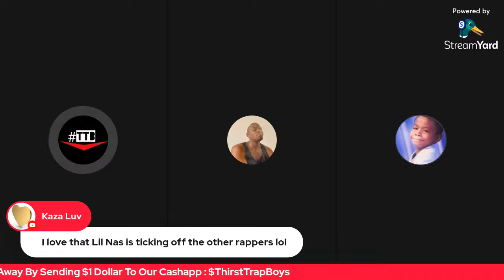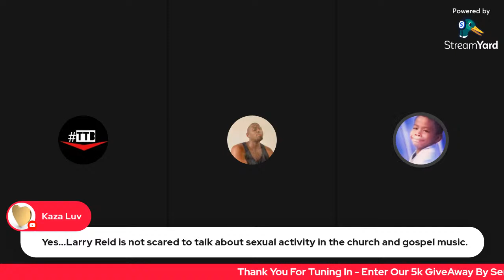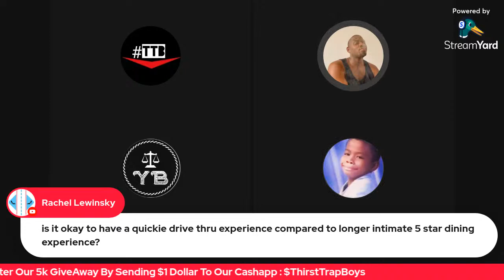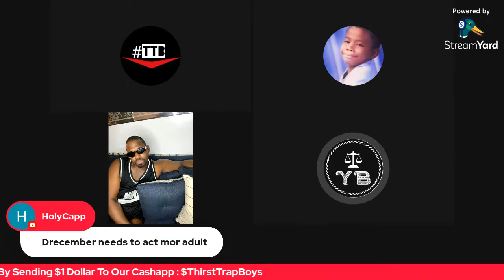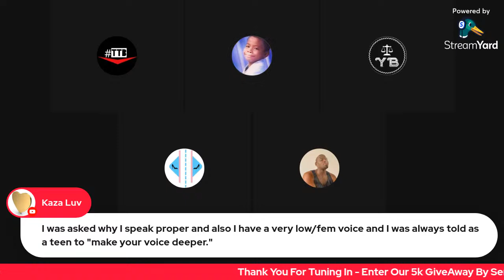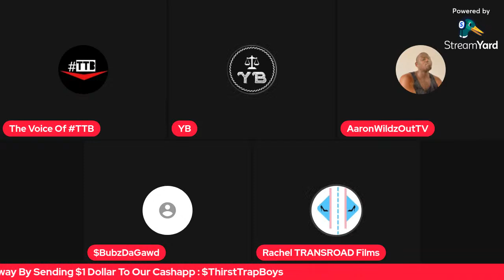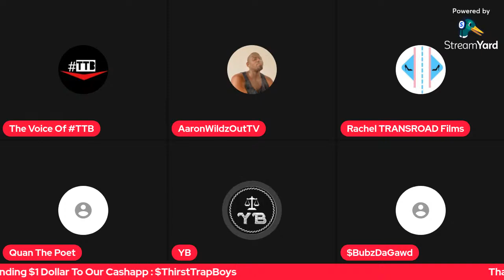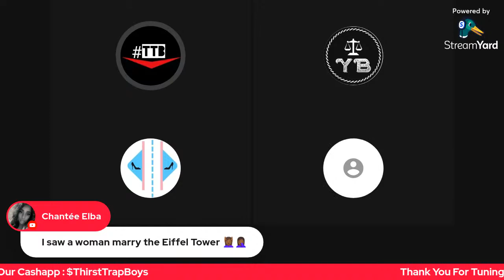Lil Nas X Surpasses DaBaby On Spotify, DL Pastors, Erica Banks Is Delusional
TTBLive Topics Listed Below.

Lil Nas Is Now The Most Streamed Male Rapper On Spotify Surpassing DaBaby.

In the latest installment of “Batman: Urban Legends,” the DC comic book character Tim Drake — a k a the Caped Crusader’s sidekick Robin — accepts an invitation to go on a date with a man named Bernard Dowd — thereby confirming Robin’s LGBTQ status.

Erica Banks Say's She's The Greatest Female Rapper Out Now

Erica Mena & Safaree please go away

DL Pastors

Size & Height Queens In The LGBTQ Community

DaBaby Deletes His Apology.

Chasing Dallas Is On The Way